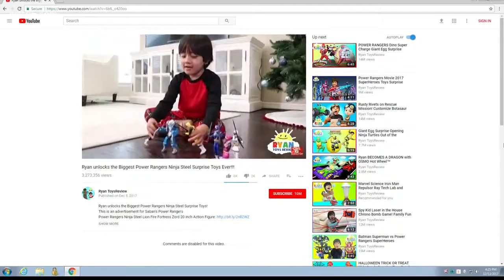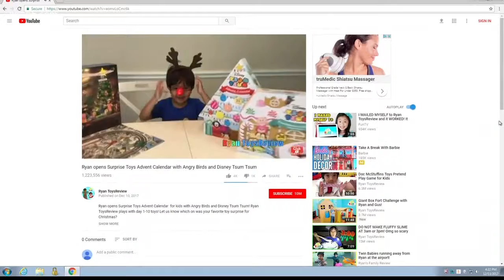NOW: This 6 year old YouTuber made $11 million last year